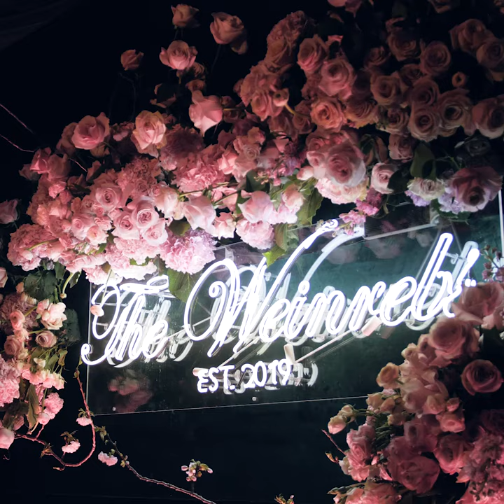Glamorous Wedding at The Pierre, A Taj Hotel, New York